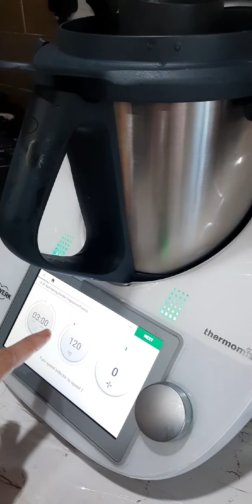kamheong prawn by thermomix😋😋